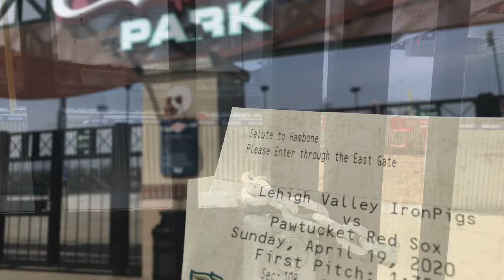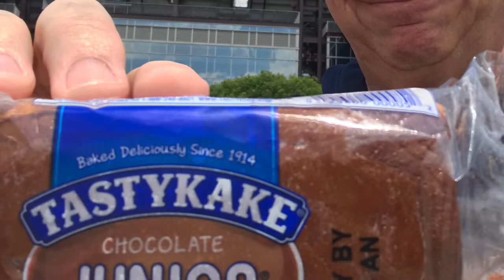Ballpark Therapy Episode 3 “Tastykake”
No ballgame? No problem. I’m still going to the park.